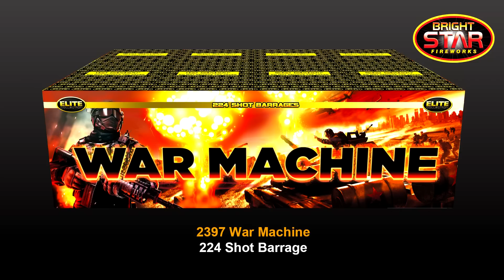Bright Star Fireworks - 2397 War Machine Barrage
2397 WAR MACHINE
8 Multi-Shot Barrages per carton

16 Shot Fan Barrage Effects:
(A) Burst brocade crown titanium-gold palm and red star.
(B) Brocade crown palm pistil bouquet.

16 Shot Fan Barrage Effects:
(A) Burst brocade crown titanium-gold ring.
(B) Silver swimming star bouquet.

24 Shot Barrage Effects:
(A) Red tail burst titanium-gold palm to red and white glitter.
(B) Green tail burst titanium-gold palm to green and red glitter.
(D) Triple whistle.
(E) Silver tail burst double lasi.

24 Shot Barrage Effects:
(A) Red tail burst gold lasi and red glitter.
(B) Blue tail burst gold lasi and blue star.
(D) Triple whistle.
(E) Silver tail burst silver swimming star.

36 Shot Barrage Effects:
(A) Red tail with red glitter and spinning fish.
(B) Green tail with green glitter and spinning fish.

36 Shot Barrage Effects:
(A) Red tail burst gold spider and red glitter.
(B) Green tail burst gold spider and green glitter.

36 Shot Fan Barrage Effects:
(A) Red tail burst titanium-gold palm and white glitter.
(B) Blue tail burst titanium-gold palm and blue star.

36 Shot Fan Barrage Effects:
(A) Red tail burst red star and green glitter.
(B) Green tail burst green star and gold glitter.
(D) Silver tail burst white glitter.
(E) Double chrysanthemum with bouquet burst chrysanthemum.